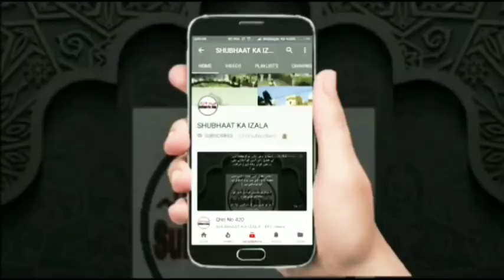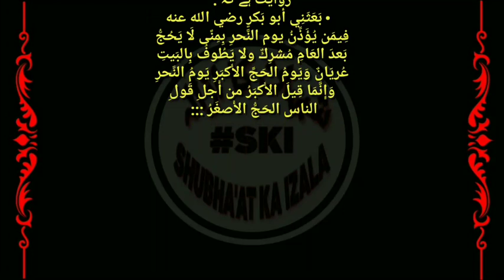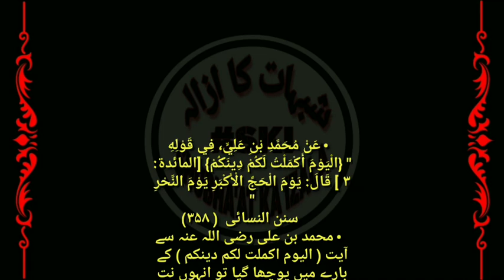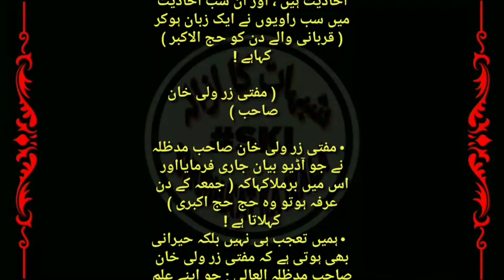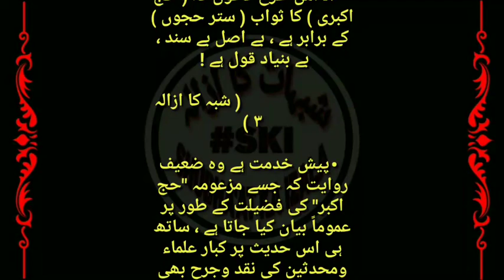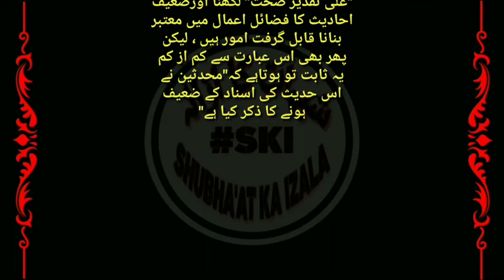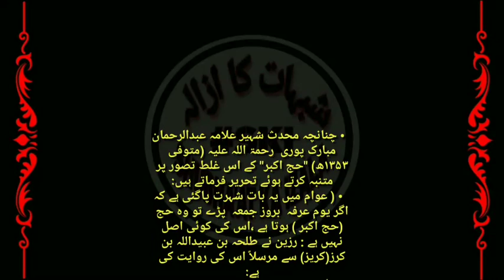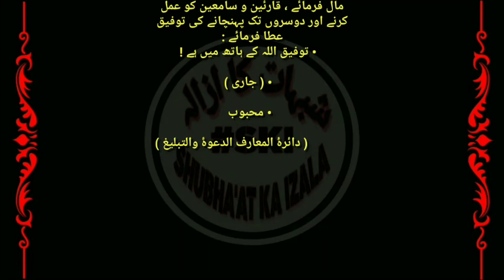Qist No 632 | Haj e Akber ki Haqiqat, Mufti ZarWaliKhan SB k Haj k mutaliq Baat ka Zayeza